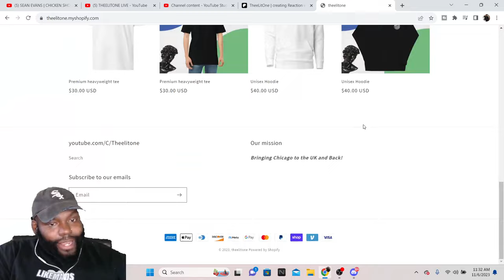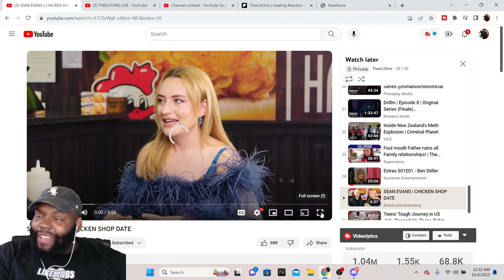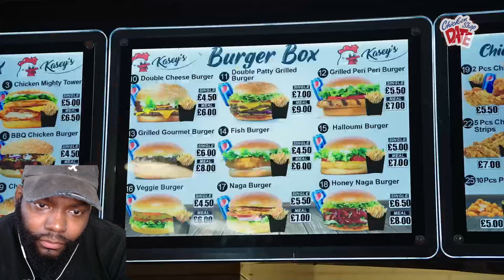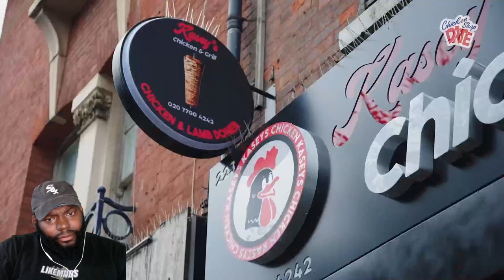CHICAGO DUDES REACTION TO SEAN EVANS | CHICKEN SHOP DATE